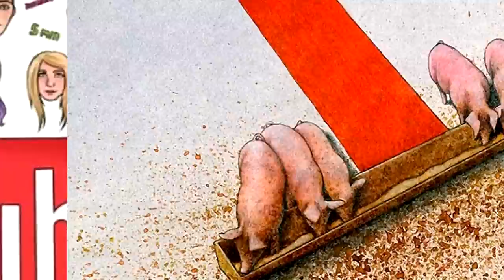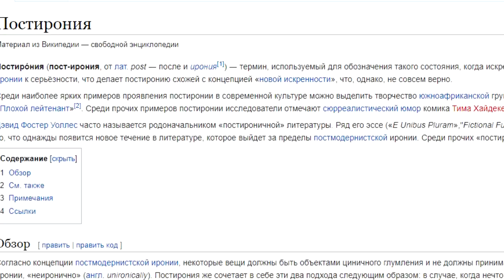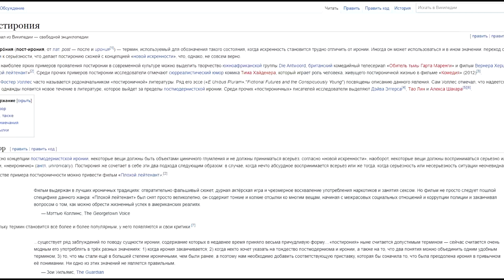Постирония и блогеры: апофеоз лжи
Рассуждения на тему постиронии, метаиронии и... скажем так - сфер их применения.
▬▬▬▬▬▬▬ஜ۩۞۩ஜ▬▬▬▬▬▬▬
▶ Сбербанк: 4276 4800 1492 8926